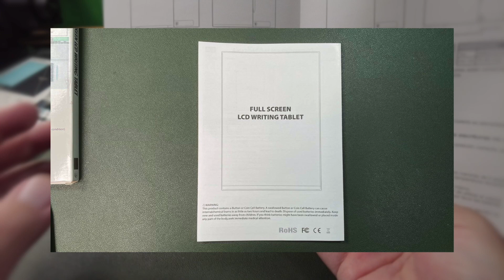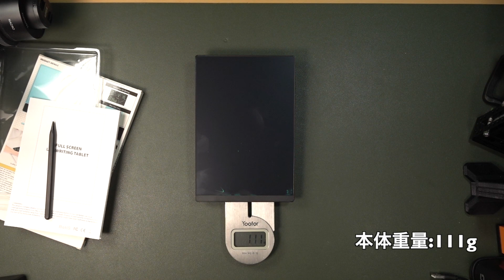NUSITE 9.5INCH電子メモパッド 00Unboxing(開封の儀)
NUSITE 9.5INCH電子メモパッド
商品リンク

・内容
NUSITE 9.5INCH電子メモパッド の開封のみ！説明なしですm(_ _)m

00:00 OP
00:29 商品内容
02:09 動作チェック

NUSITE 9.5INCH電子メモパッド[本体重量:111g]
スタイラス

・使用機材
Xiaomi Mija 24in1 電動精密ドライバー

・SFのD雑談
-内容:D(Drone、Digital etc)に関するニュースやHowToをライブにて放送中！